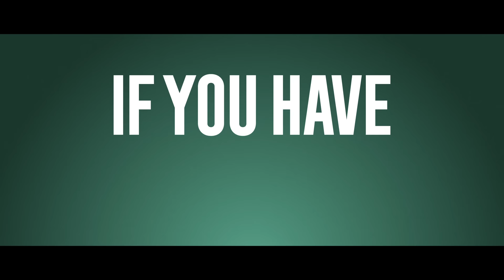Palm Royale — Official Trailer | Apple TV+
You’re formally invited to step inside Palm Beach’s most exclusive club. Starring Kristen Wiig, Ricky Martin, Josh Lucas, Leslie Bibb, Amber Chardae Robinson, and Kaia Gerber with Laura Dern and Allison Janney. Plus, special guest stars Carol Burnett & Bruce Dern. Palm Royale is now streaming on Apple TV+

Palm Royale is a true underdog story that follows Maxine Simmons (Kristen Wiig) as she endeavors to break into Palm Beach high society. As Maxine attempts to cross that impermeable line between the haves and the have-nots, “Palm Royale” asks the same question that still baffles us today: “How much of yourself are you willing to sacrifice to get what someone else has?” Set during the powder keg year of 1969, Palm Royale is a testament to every outsider fighting for their chance to truly belong.

Loosely based on the novel “Mr. and Mrs. American Pie” by Juliet McDaniel and produced for Apple TV+ by Apple Studios, Palm Royale is written, executive produced and showrun by Abe Sylvia for Aunt Sylvia’s Moving Picture Company, executive produced by Laura Dern and Jayme Lemons for Jaywalker Pictures, Kristen Wiig, Katie O’Connell Marsh, Tate Taylor and John Norris for Wyolah Films, Sharr White, Sheri Holman and Boat Rocker. The series is directed by Taylor, Sylvia, Claire Scanlon and Stephanie Laing.